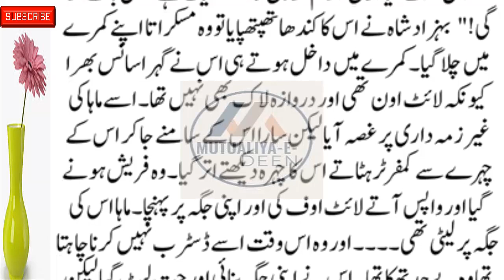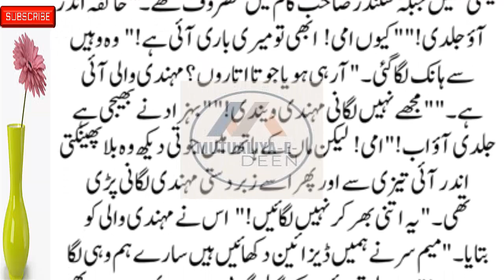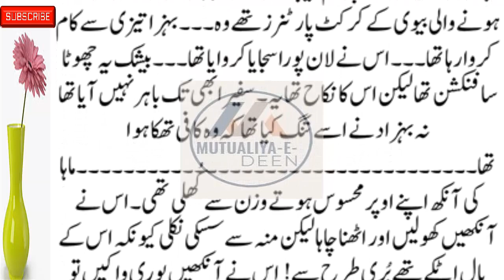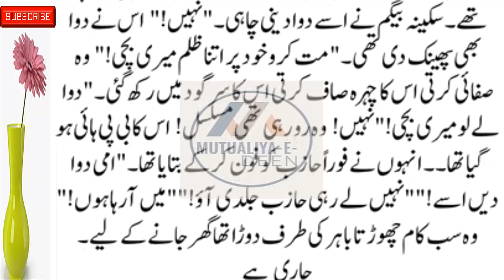Part 19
romanticstory 2023
रोमांटिक उपन्यास

romantic novel
haveli based novel
bold novel
passion novel